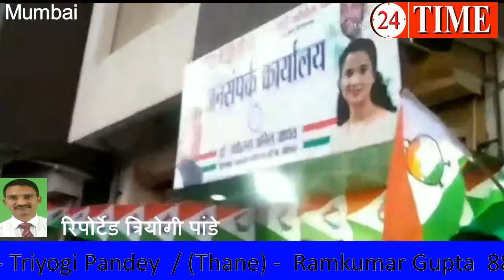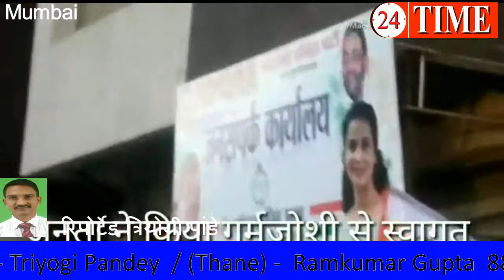राष्ट्रवादी पार्टी जनसंपर्क कार्याला का उद्गाटन